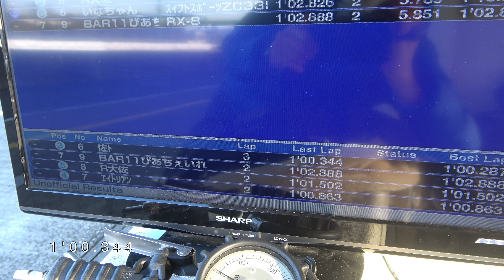2021.12.10 Tsukuba Time Attack - DKM 毒蝮走 筑波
I was back at Tsukuba to support Sugar and his first run of the 2021/2022 season.
Coming so close to breaking the one-minute barrier last season, would this be the day he reached his goal?

今回もシュガーのサポートで筑波に行って来ました。
今回は初めてお邪魔させて頂いたDKM 毒蝮走。
分切り達成となるか？